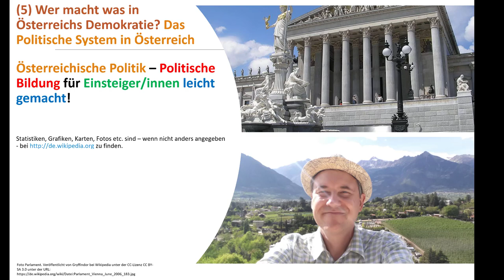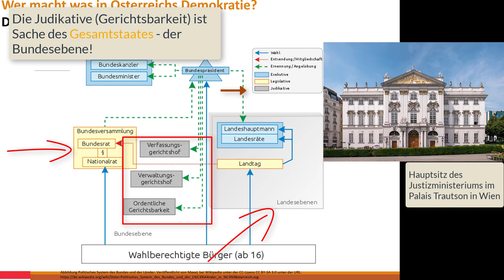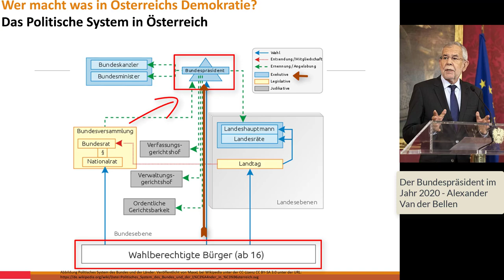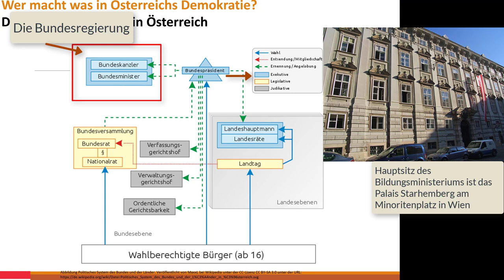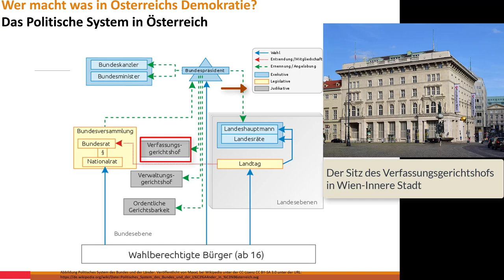5#16 Wer macht was in Österreichs Demokratie? Das Politische System in Österreich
Mit diesem 5. Video meiner sechzehnteiligen Videopodcast – Reihe „Österreichische Politik – Politische Bildung für Einsteiger/innen leicht gemacht“ wende ich mich an jene die eine Einführung in die „Politische Bildung“ suchen. In diesem Video zeige ich überblicksartig was man in der Politik Österreichs unter der Legislative, Exekutive, Judikative, der Bundes- und den neun Landesebenen versteht. Ich erkläre in diesem Zusammenhang die Bedeutung der Begriffe Bundesregierung, Bundeskanzler, Bundesminister, Bundesversammlung, Bundesrat, Nationalrat, Landtag, Landesregierung, Landeshauptmann, Verfassungsgerichtshof, Verwaltungsgerichtshof, usw.